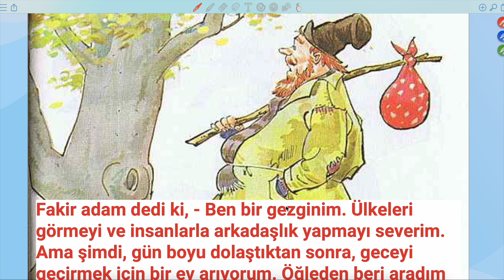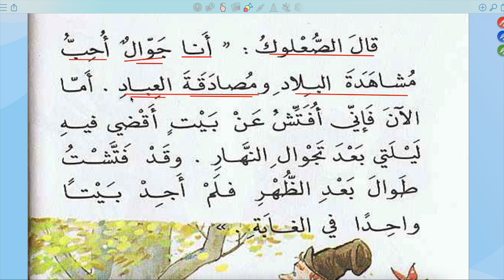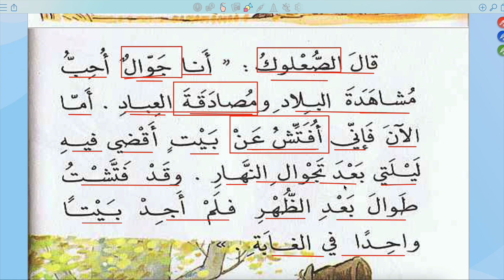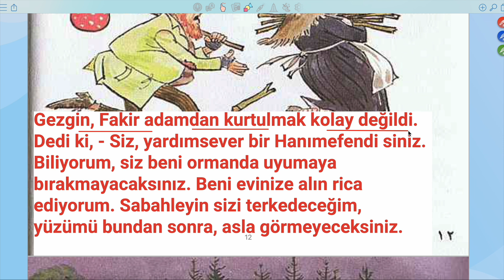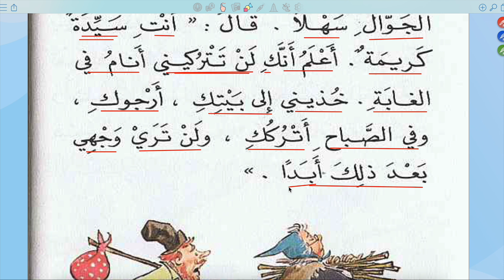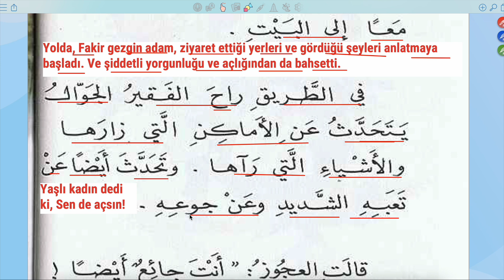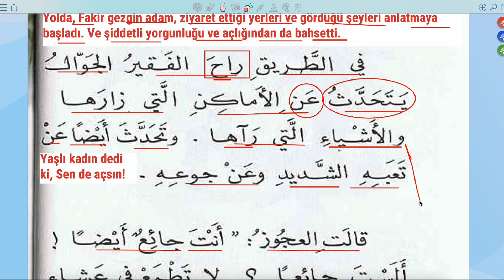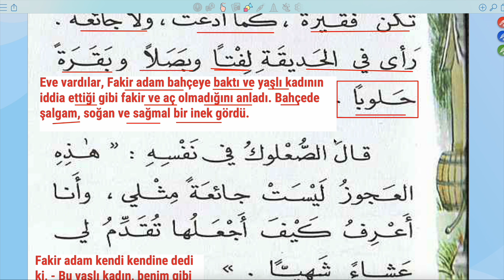ARAPÇA BASİT HİKAYE OKUMALARI 224